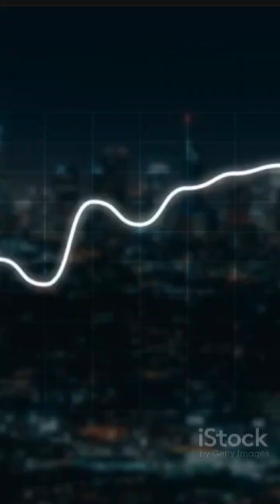Turning Pressure into Power: The Magic of Piezoelectricity ✨🔧⚡"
Ever wondered if your footsteps could charge your phone? 👣⚡📱
Welcome to the amazing world of piezoelectric energy — where pressure creates power! In this video, we break down how certain materials like crystals and ceramics can generate electricity just by being squeezed or vibrated. 💎🔋

🔍 Discover:
✅ What is the piezoelectric effect?
✅ How does it actually work?
✅ Real-world uses: from dance floors to medical devices!
✅ Future tech powered by YOU

Whether you're into science, green energy, or just love cool tech facts, this one's for you! 🌱⚙️💡